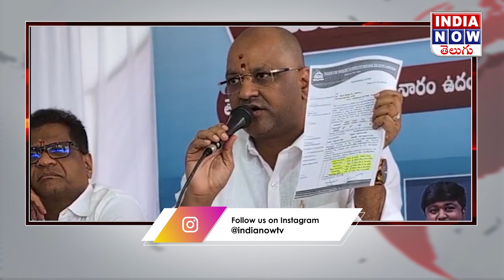చిత్రపురి హౌసింగ్ సొసైటీలో అక్రమ రిజిస్ట్రేషన్ | 29 JUNE 2024